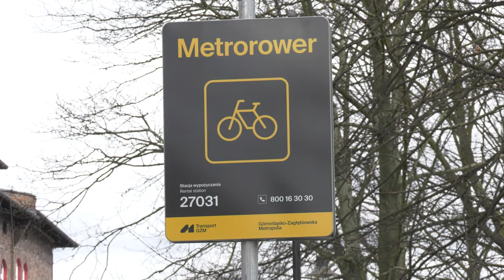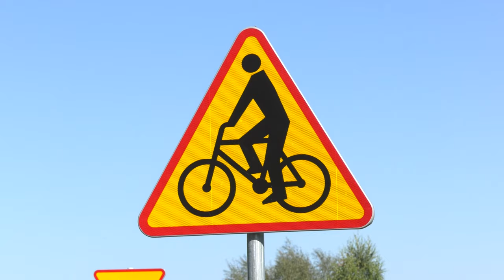Ruszył największy system rowerowy w Polsce i budowa velostrady 26.02.2024